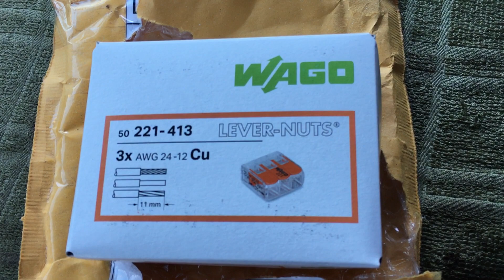Wago’s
All Video's On this YOUTube Page OcRefrigeration,hvac and electrical. are the Property Of OcRefrigeration, Hvac and Electrical. No Video's Can be Used Commercially without my Express Writen Permission or Without the Express Written Consent of OcRefrigeration, Hvac and Electrical. All Video's are Copyrighted.